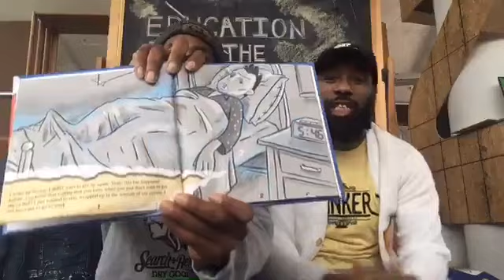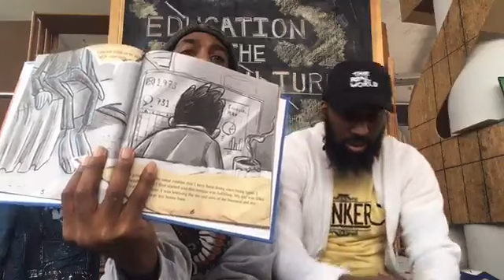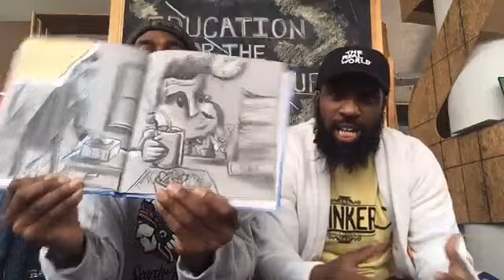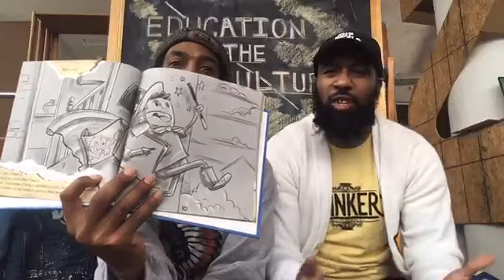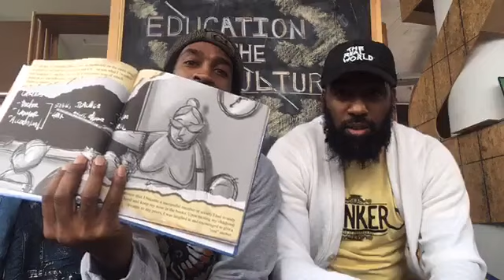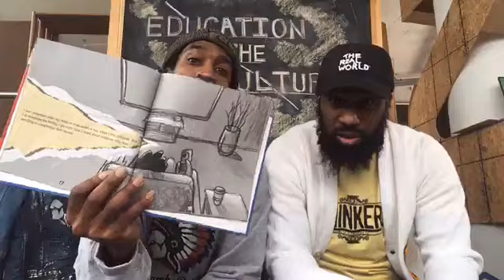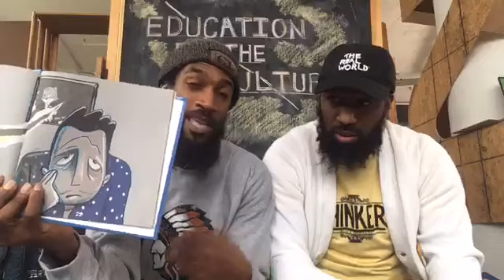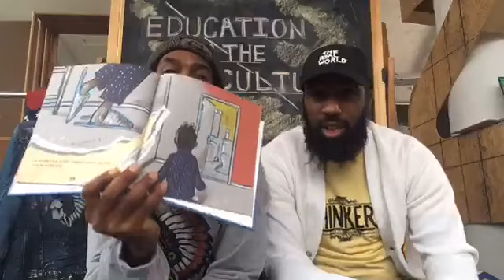The Real Currency Is Your Creativity#Knowledeiswealthseriescomingsoon